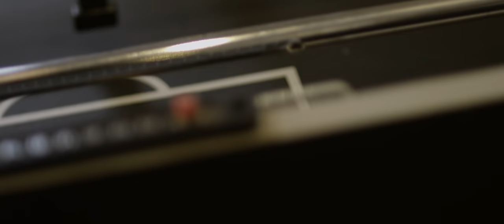Doni B _Igabadan (Official Video) ft. Qare The Mask 2020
Igabadan wa hees single ah oo soo baxday sanadkan waxa duubay black magic production directed by cashkid Copyright